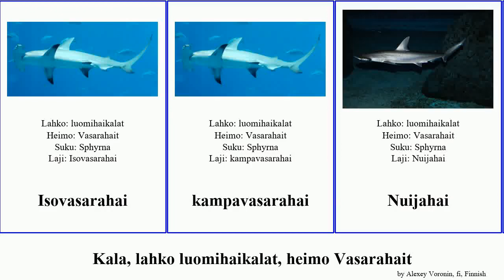Kala, lahko luomihaikalat, heimo Vasarahait fish corona tudes Sphyrna Society Carcharhiniformes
kala lahko luomihaikalat, heimo Vasarahait.
fish of Order Carcharhiniformes Family Sphyrnidae, language: fi.

Isovasarahai
kampavasarahai
Nuijahai
Sphyrna corona
Sphyrna tudes
Vasarahait